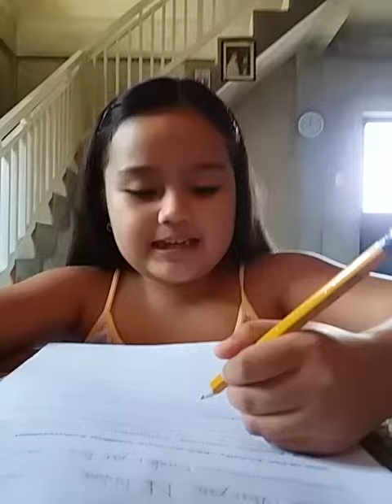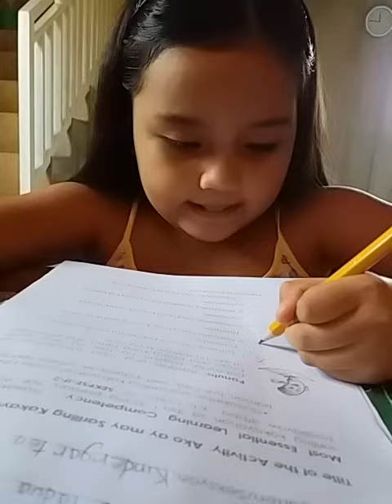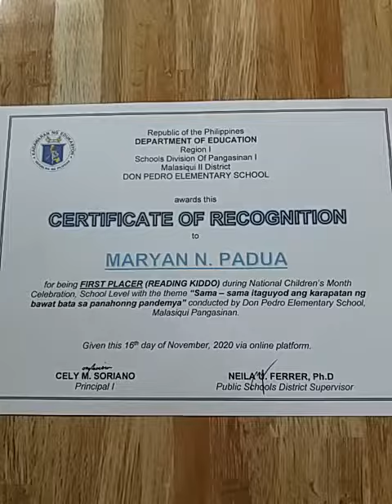Panibagong pagsagot sa Module (Quarter 1 Week 4)